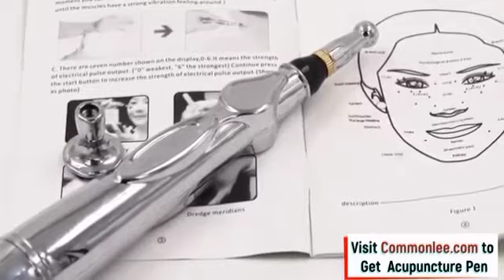acupressure kit pen 🖊️🖋️